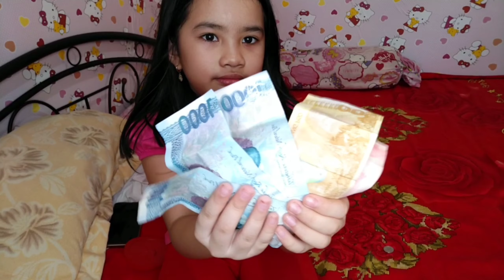Magkano Ang naipon Kong Pera?|Ipon Challenge iponchallenge |My first vlog#1|Dane and Gab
Hope you guys enjoy it and thanks for your love and support!love you all!!

Please do check it out my second Youtube Channel
Franz Gamer